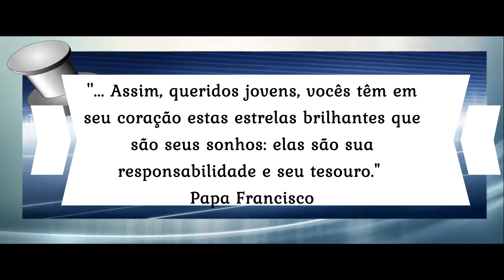TBT VOCACIONAL 2